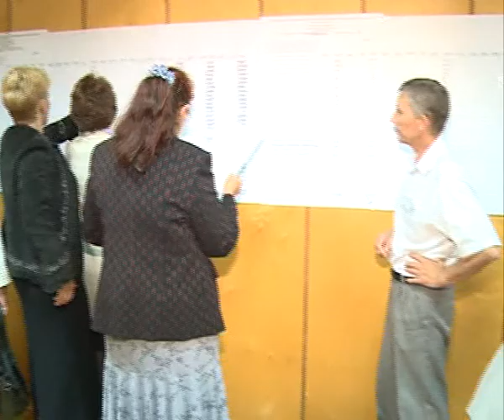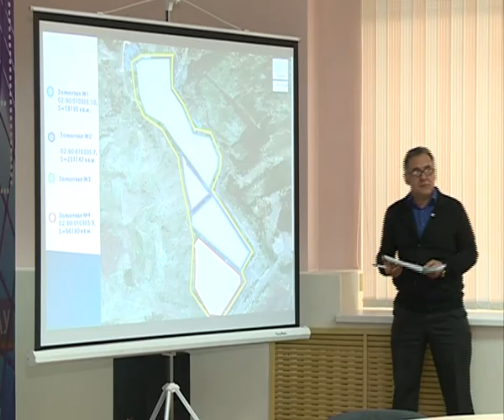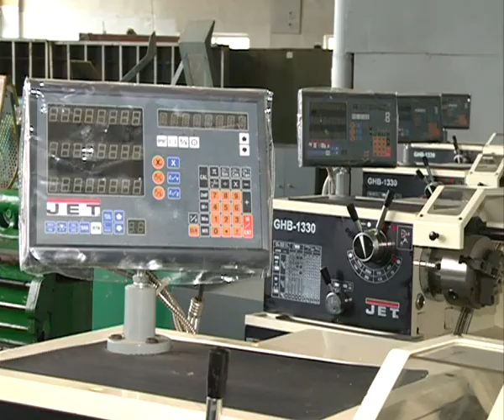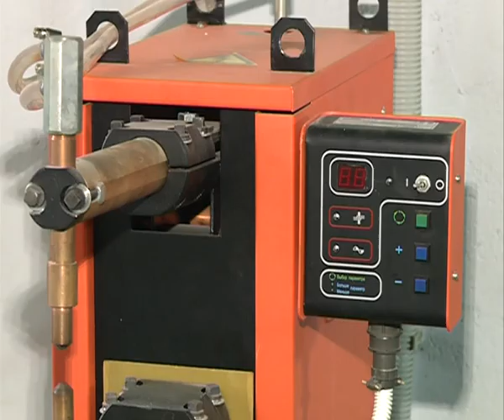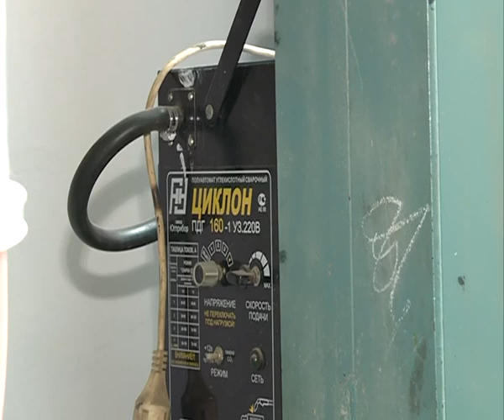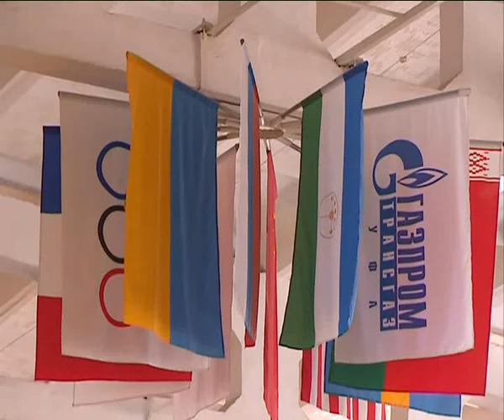Арис Итоги 15 09 2013